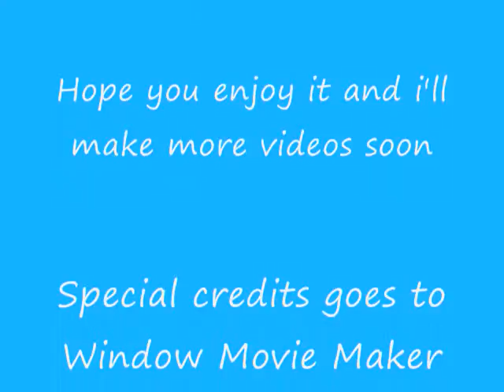Rena's Slideshow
Some of you might seen this video from XxRyuguuRenaxX, because she's me! I made this video and please no bad comments. I will try to make a better video next time, but anyways, enjoy^^